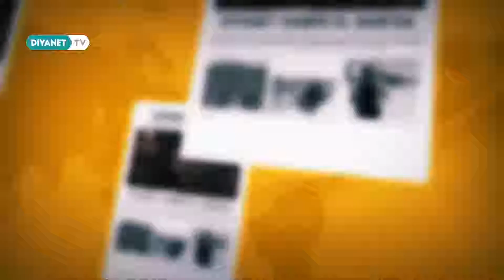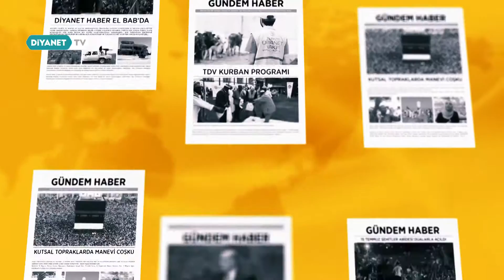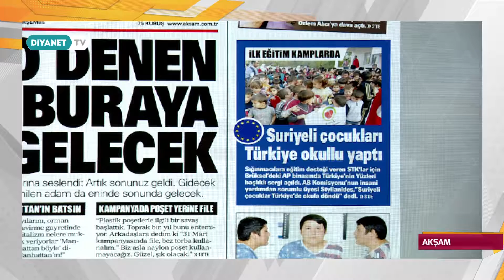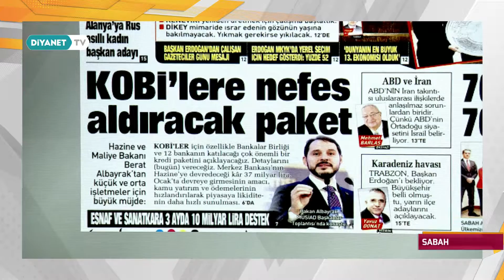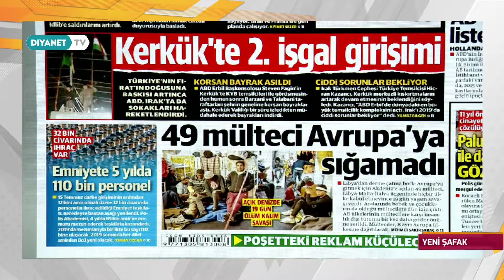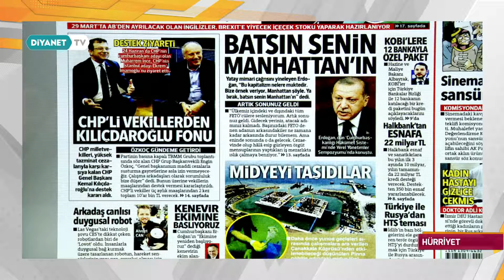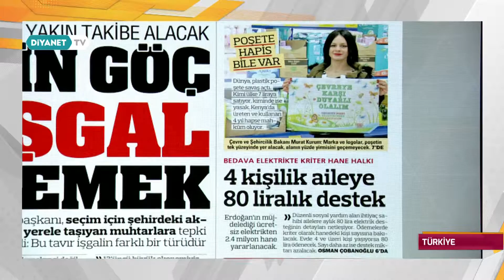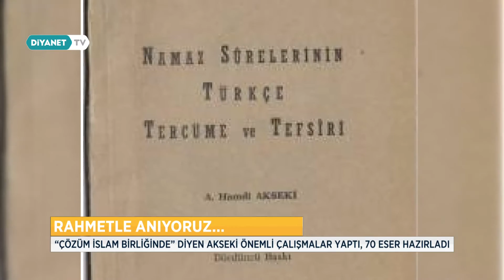Gündem Haber - 10 Ocak 2019